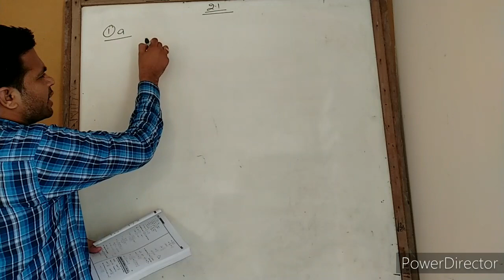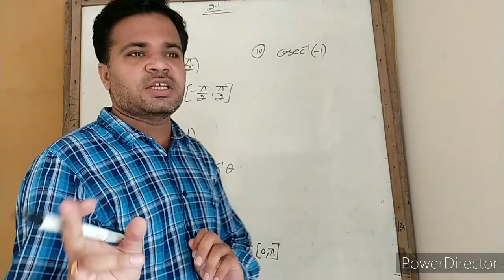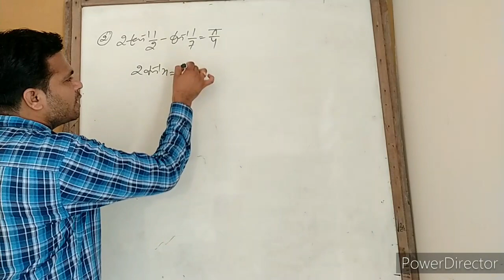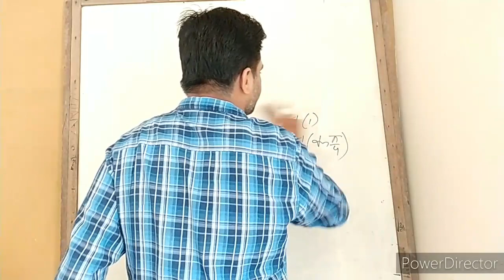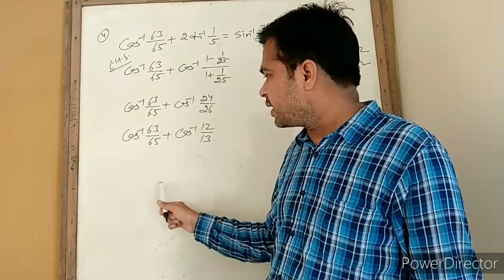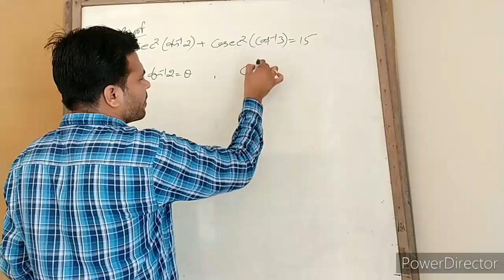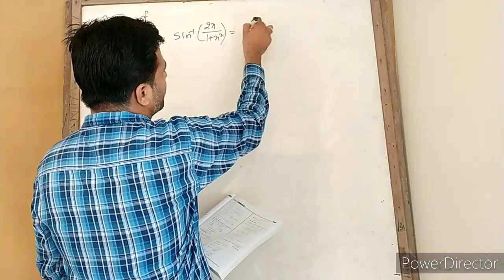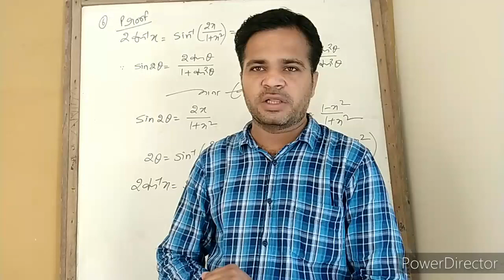Inverse circular function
Class 12
Chapter 2
Solve questions